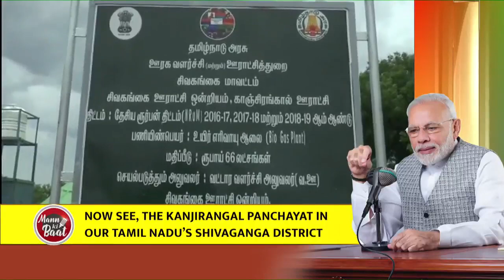Tamil Nadu's Shivaganga district finds place in Mann Ki Baat for this unique effort...Find out more!